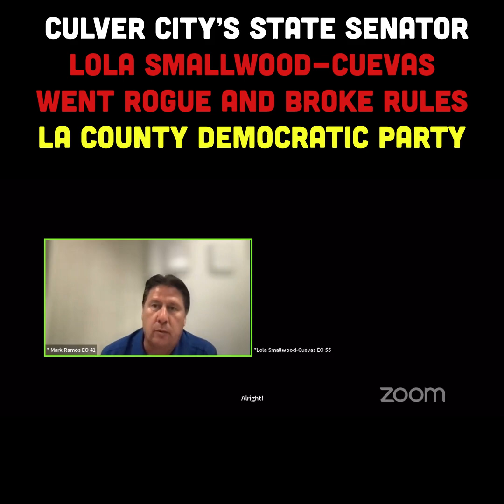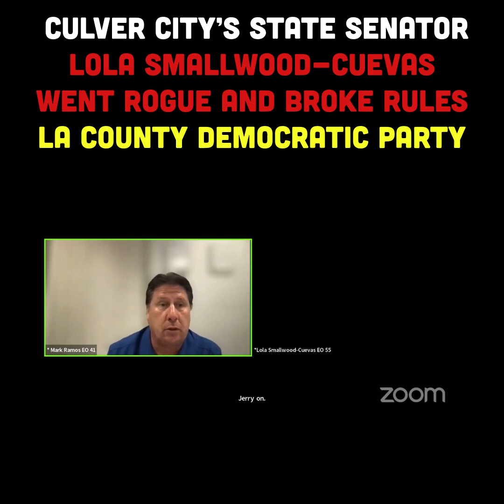Senator Lola Smallwood Cuevas Broke LACDP Rules, Corruption & Collusion with SEIU-UHW